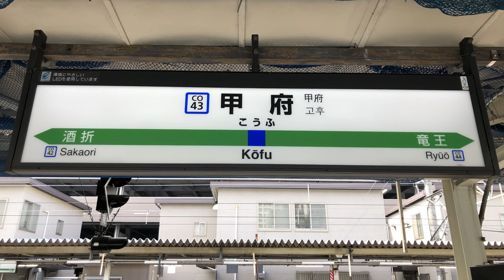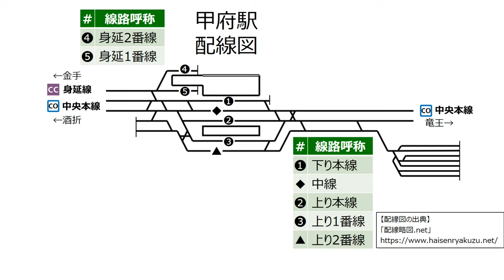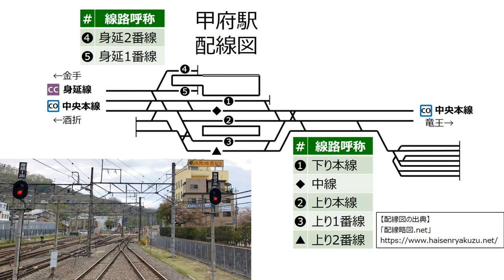甲府駅の線路呼称～消滅した進路～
‹お詫びと補足›
コメント欄でご指摘をいただきましたが、「中線は身延線・中央本線の全方向からの進入/全方向への進出が可能」というのは誤りで、中央本線名古屋方からの進入は不可です（電留線からの入換を除く）。

また、下り本線⇔身延線の場内/出発信号機が撤去されたのは、つい最近というわけではありません。
出発信号機に関しては、2016年3月のダイヤ改正前後に使用停止となり、同年5月下旬～6月上旬に撤去されたようです。
※こちらもコメント欄でご教示いただきました

甲府駅の線路呼称についての解説と、消滅した進路のお話です。

線路呼称とは、鉄道の現場で用いられる業務用の呼称です。
「線名」「線路名称」「線番」ともいいますが、「線名」「線路名称」は東海道本線・東北本線など路線名を指すことも多く、「線番」は電車の電気回路の用語としても用いられます。
紛らわしいため、ここでは「線路呼称」とします。

【配線図の出典】
「配線略図.net」